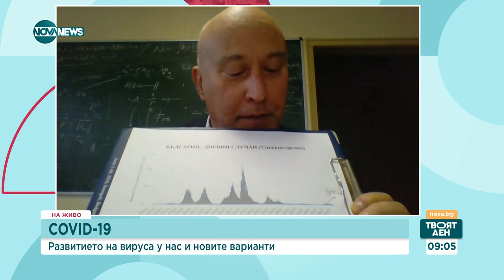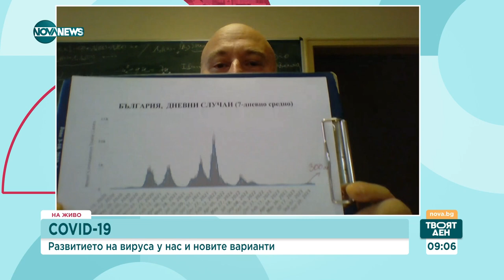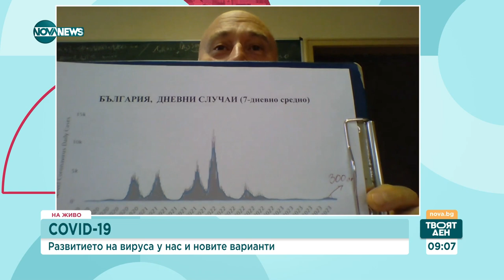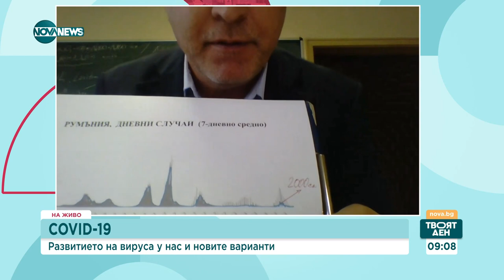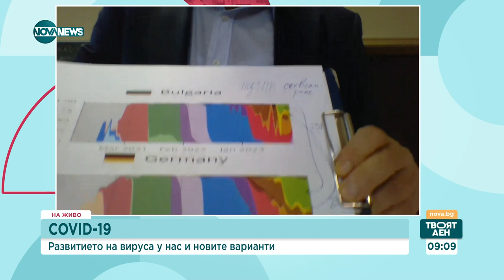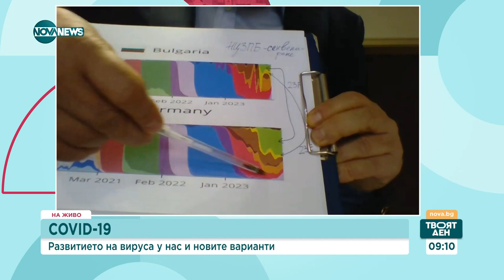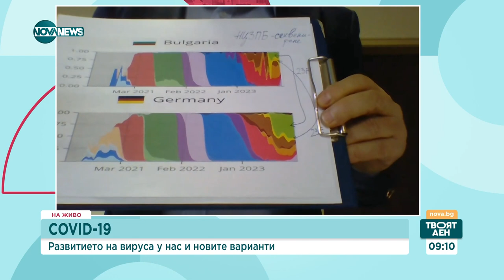Огнян Кунчев: 95% от населението е преболедувало COVID-19